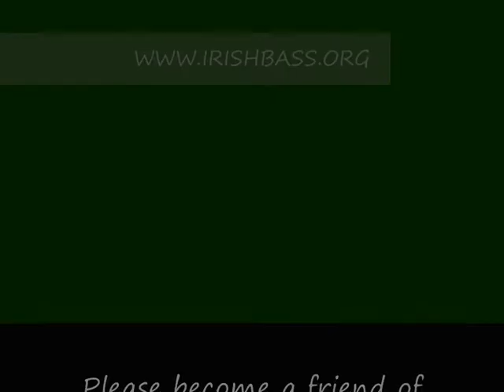Matt Hayes Helps Irish Bass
Matt Hayes does his bit to protect Irish bass stocks.